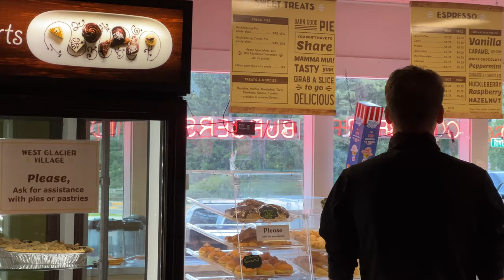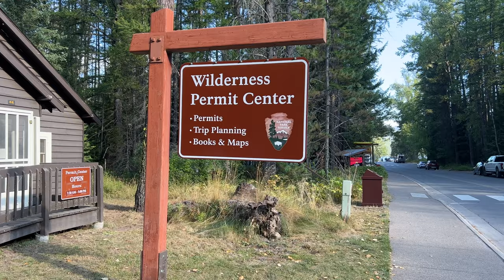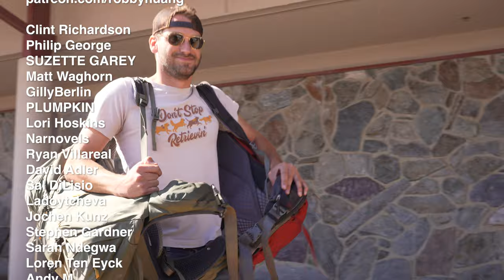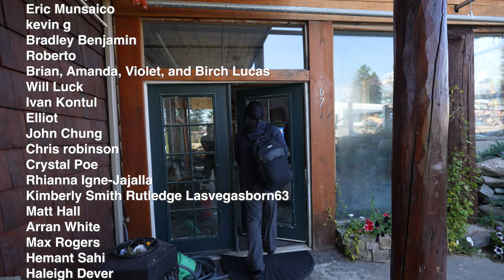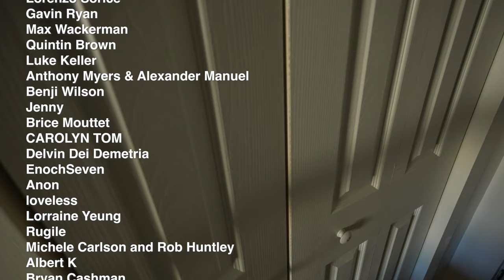Going to the Sun Road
0:01 Intro
4:11 Going to the Sun Road